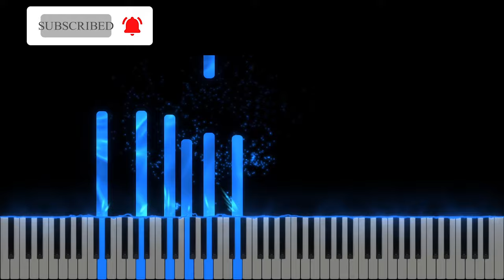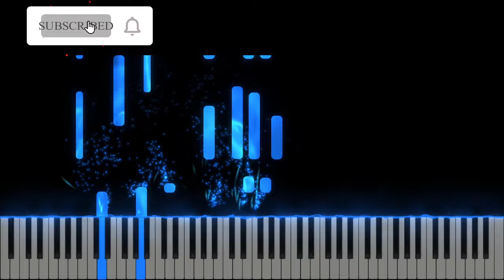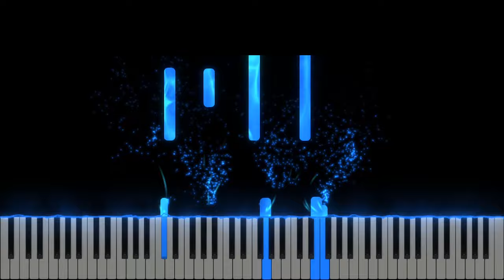Mai mult decât așteaptă străjerul dimineața - Piano Solo Instrumental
1. Mai mult decât așteaptă străjerul dimineața
Te-așteaptă-al nostru suflet, Isus, să-ți vadă fața.
/: Cum soarele răsare și luminează-ntinsul
Așa ne umpli viața, Isus, Tu necuprinsul. : /

2. Mai mult decât așteaptă un mugur primăvara,
Mai mult decât așteaptă înstrăinatul țara,
/: Mai mult decât așteaptă ogorul ploaia lină,
Dorim, Isuse, fața și slava Ta să vină. : /

3. Mai mult decât așteaptă bolnavul vindecarea
Noi așteptăm, Isuse, în țara Ta intrarea.
/: Mai mult decât așteaptă logodnica pe mire,
Dorim întâmpinarea venirii în mărire. : /

4. Mai mult decât așteaptă robiții 'liberarea,
Corăbierii portul, trudiții înserarea,
/: Ostașii biruința și-n lupta lor cununa,
Noi Te-așteptăm, Isuse, pe Tine-ntotdeauna. : /